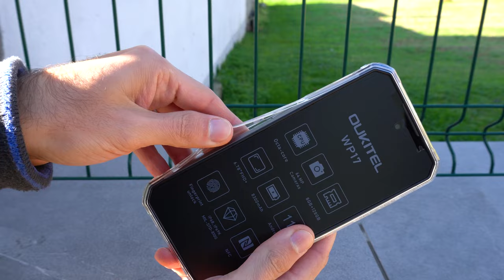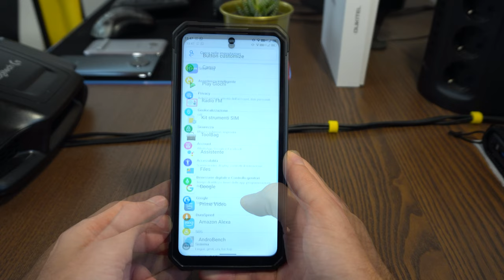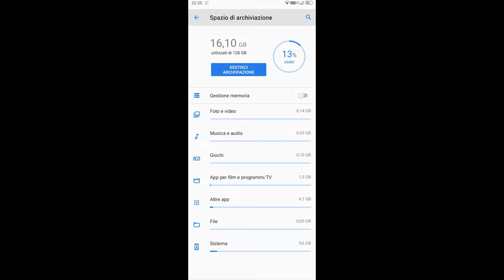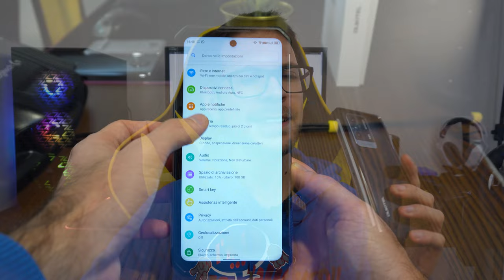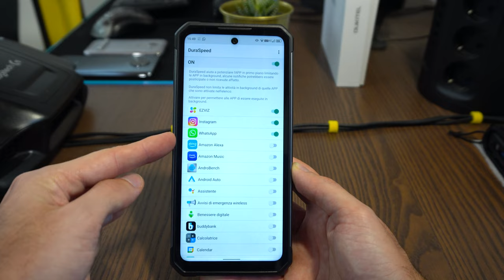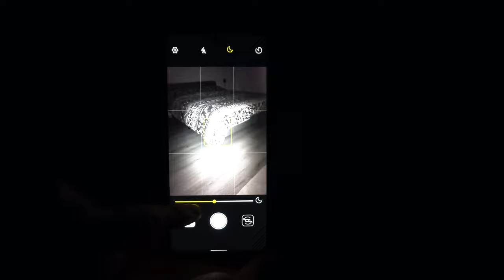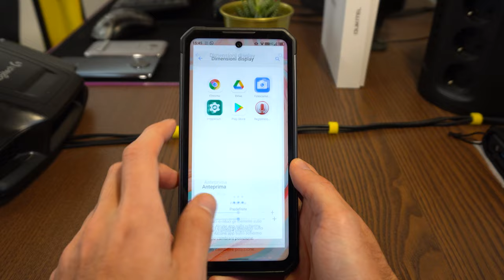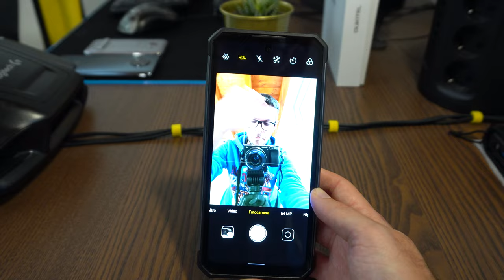OUKITEL WP17 🌓🔋 VISIONE NOTTURNA, ELEGANTE E BATTERIA INFINITA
La mia prima prova con uno smartphone @OUKITELMobile dove ho constatato che è un mostro di eleganza con una batteria inifinita. 🔋
Questo WP17 ha un peso importante di 335g e ha caratteristiche oltre la media, addirittura con uno schermo Full HD+ a 90Hz e una telecamera ad infrarossi spettacolare! 🤓🔦

Tutto sommato mi sono trovato bene e se non siete maniaci delle foto, questo telefono fa per voi.

📝LEGENDA:
00:00 - INTRO
01:22 - CONFEZIONE E ACCESSORI
02:43 - ESTETICA
05:05 - CARATTERISTICHE
06:54 - IL DISPLAY
08:40 - BATTERIA
10:27 - FOTOCAMERE
13:24 - NELL'UTILIZZO
16:05 - GAMING Real Racing 3
16:31 - IN CONCLUSIONE

📷Video registrato da Sony Alpha 6400L
🎙️Microfono RODE utilizzato

➽ Le migliori offerte Amazon della giornata
➽ La mia vetrina su Amazon